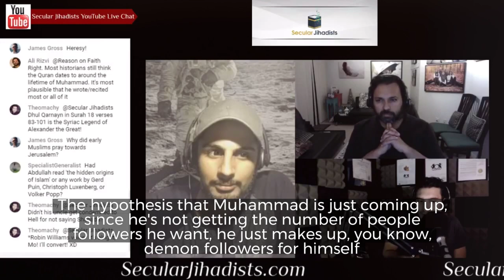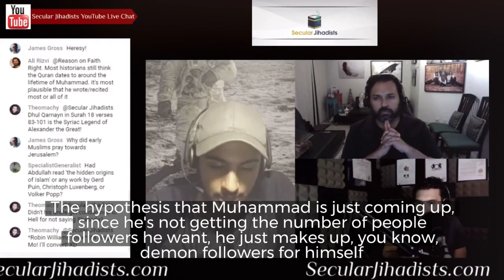Muhammad and the Jinn: the Religion of Islam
A riveting conversation with Abdullah Gondal about Muhammad and jinns.
There are some things we know about Muhammad—but what's more interesting is what we don't know. The earliest surviving biography of Muhammad, by ibn Hisham, is from over 200 years after his death. That biography is based on an earlier biography by Ibn Ishaq which did not survive to the present day except in fragments, but itself was written over 100 years after Muhammad's death. Almost everything we know about Muhammad aside from the scant details in the Quran, almost every story we hear, is from these early biographies. The first time Muhammad's name ever appeared on any official state document was on a coin, over 50 years after he died. There is no mention of him in any other state documents, including those of the Umayyad caliphate. All six of the "authentic" hadith compilations began a full 200 years after his death, based on oral traditions passed from generation to generation. The only reliable indicator from his lifetime is the Quran, which mentions him only four times by name, but is also remarkably cryptic about this time in history. Although Muhammad almost certainly existed, the details of his biography are vague. We dug into all of this and more in our continued conversation with Abdullah Gondal. Don't miss this.